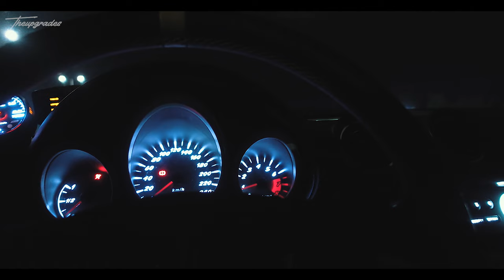Βραδινές ανησυχίες με ένα σπάνιο Colt | MITSUBISHI COLT CZT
Ένα Colt Czt διαφορετικό απο τα αλλα..Με ενα σπανιο προφυλακτήρα και καπό απο version R που ελάχιστοι στην Ελλάδα έχουν στην κατοχή τους!

| Το Instagram μου : panosinstagram |